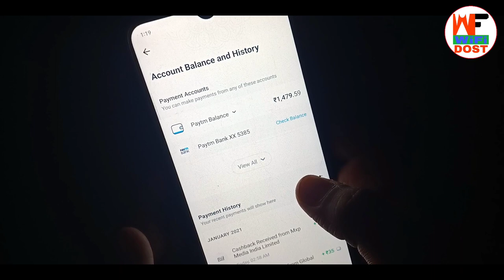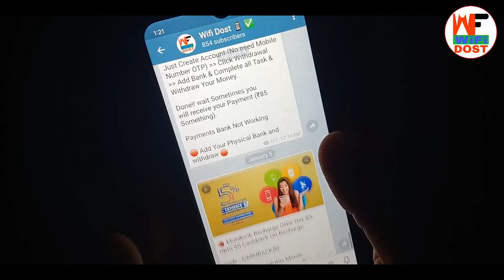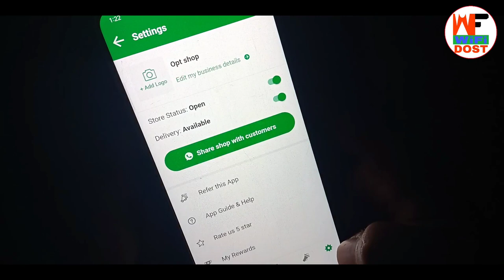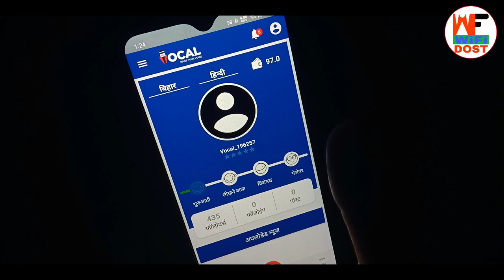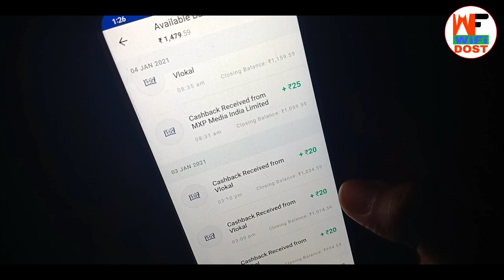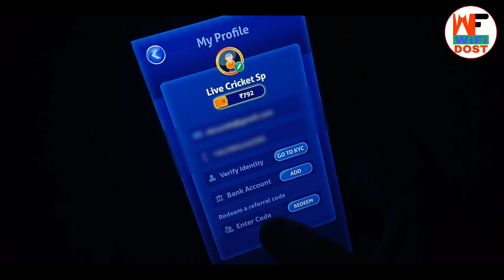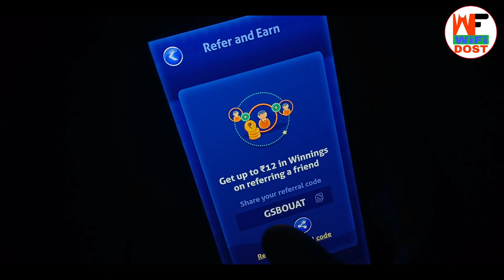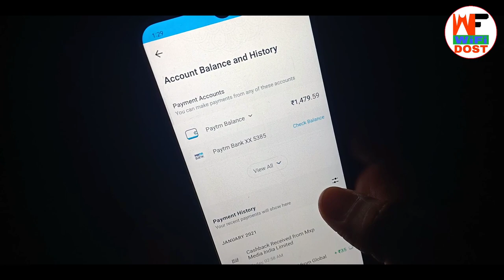2021 earning app | 2021 best earning app | no investment earning app | online paise kaise kamaye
2021 earning app | 2021 best earning app | no investment earning app

🔴 My Use 🔴